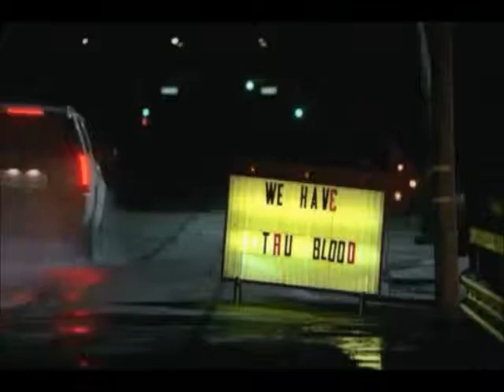granny will your dog bite TB